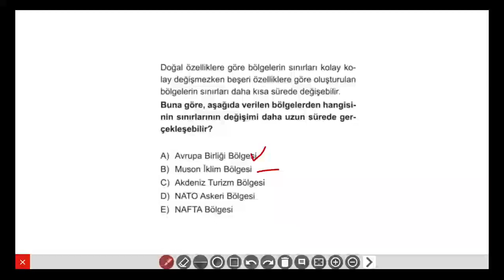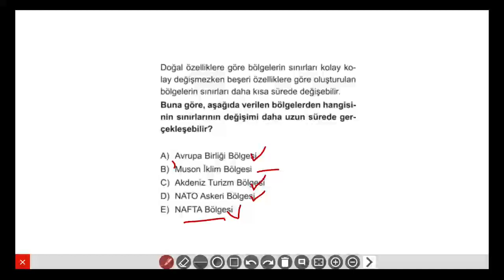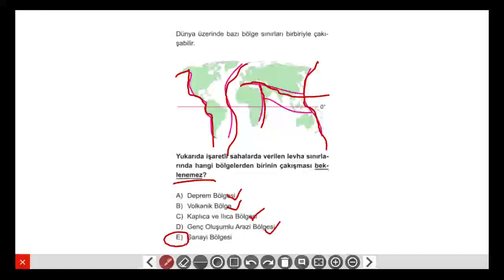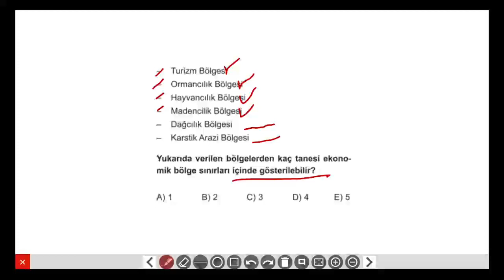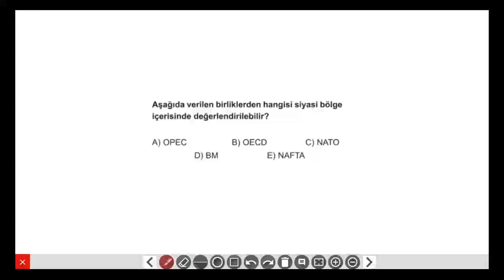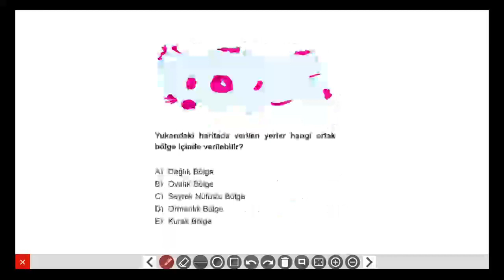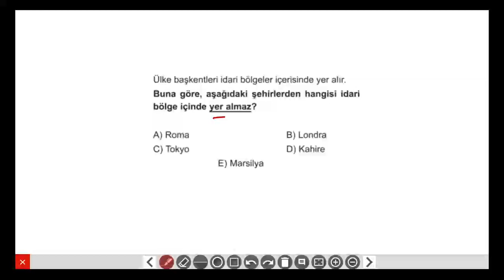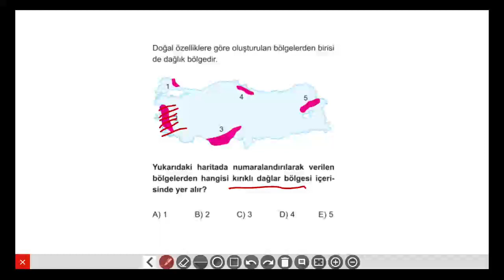TYT Coğrafya Soru Bankası - Küresel Ortam - Test 3